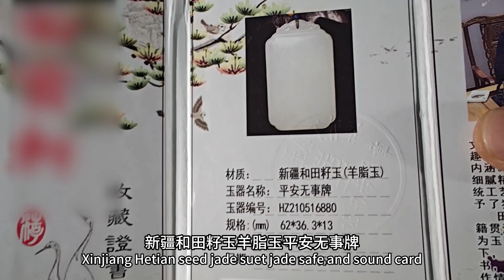开眼了！一块玉配两个证，奸商花样百出四处敛财，老纪上手就看透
这个YouTube频道是新疆石头老纪的官方频道，各位小伙伴请认准目标！大美新疆，玉石共赏！石头老纪带你了解玉石的魅力。

This YouTube channel is the official channel of Xinjiang Stone Lao Ji, friends, please look for the goal, beautiful Xinjiang, enjoy the jade! Stone Laoji will show you the charm of jade.

Wechat：STLJ2324    加微信备注来意。